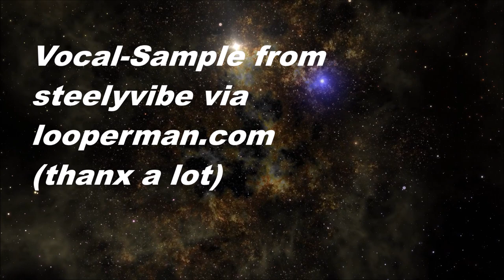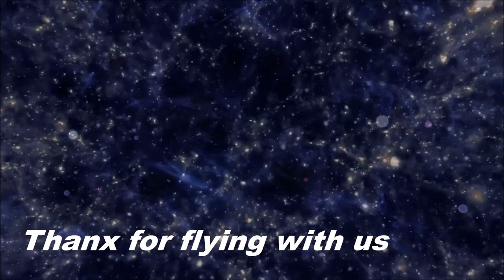Nebula - a hardware-synth-session - chillout in outer space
Digitakt and digitone new in te setup, we dont know what to do - so for the first time experience we made less is more. Just an ambient fly trough the nebula with 84 bpm. Hope we will learn. If you had no time - every meeting  in the  studio is a highlight!!! If you want to see faces - there are some hidden in the vid. ;-)